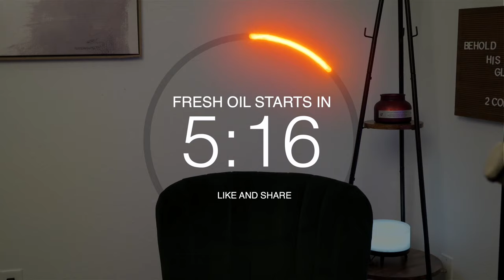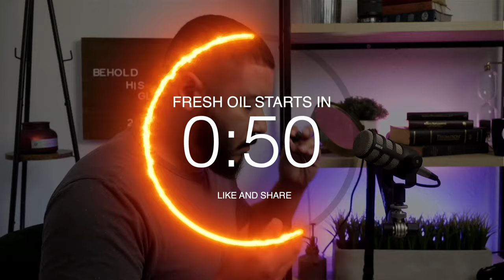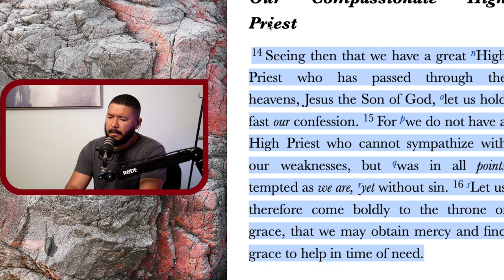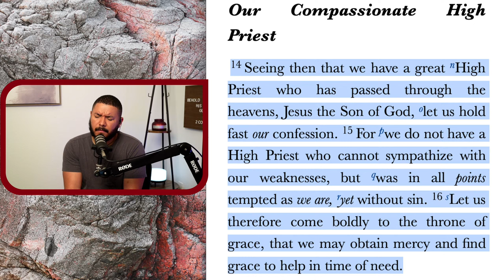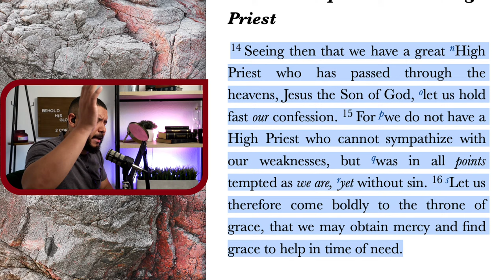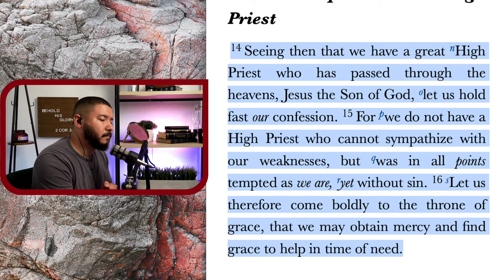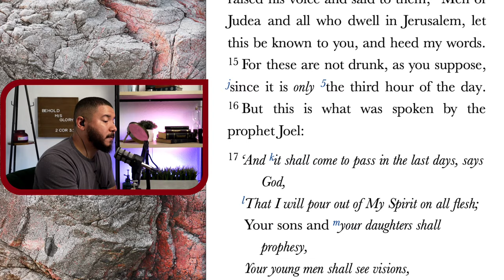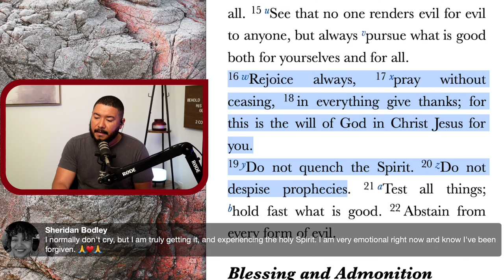THE FIRE OF GOD FALLS DURING LIVESTREAM | COME HOLY SPIRIT | BE FILLED WITH THE HOLY SPIRIT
Let’s all spend time in prayer with the presence of the Lord  before our day begins. The devotionals will begin with adoration, prayer, and meditation of the Scriptures.

THE FIRE OF GOD FALLS DURING LIVESTREAM IT WAS A POWERFUL STREAM TODAY!
COME HOLY SPIRIT ! BE FILLED WITH THE HOLY SPIRIT AS YOU TUNE IN TO TODAY'S STREAM! FIRE OF GOD!

DON'T BE A LUKEWARM CHRISTIAN BURN BRIGHTLY FOR JESUS! RECEIVE GOD'S FIRE! THE FIRE OF GOD IS HERE! DO NOT QUENCH THE SPIRIT! DO NOT FORBID TO SPEAK WITH TONGUES DESPISE NOT PROPHESY. WHERE THE SPIRIT OF THE LORD IS THERE IS LIBERTY FREEDOM AND DELIVERANCE AND HEALING!

THE ANOINTING IS PRESENT TO BREAK CHAINS! AND FILL YOU WITH THE HOLY SPIRIT!

TO PARTNER AND OR DONATE  TEXT GLORY TO 801801 (FOR USA & CANADA)